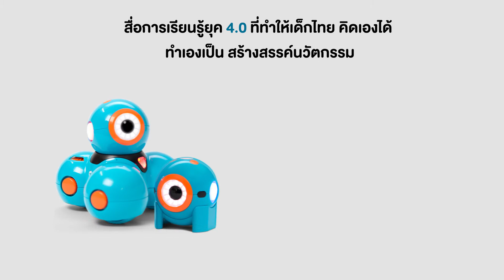ศุกร์หรรษา พากันไปแดนซ์ กับเจ้าหุ่นยนต์ Dash สนุกให้สุดเหวี่ยงไปเลย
Dash Wonder Pack (แดช วันเดอร์ แพค) ชุดสื่อฯเพื่อสร้างพื้นฐานการเรียนรู้ด้านวิทยาการคอมพิวเตอร์

เรียนรู้ส่วนประกอบ กลไก และการเขียนโปรแกรมควบคุมหุ่นยนต์ได้อย่างเพลิดเพลิน ด้วยหุ่นยนต์ตอบสนองต่อเสียง วัตถุนำทาง สามารถทำกิจกรรมได้หลากหลาย อาทิ ร้องเพลง เล่นดนตรี แดชและดอทมีแอปหลากหลาย สำหรับสร้างประสบการณ์การเรียนรู้เรื่องโค้ดดิ้งที่สนุกผ่านด่านกิจกรรมต่าง ๆ สำหรับเด็กในทุกช่วงวัย

อยากรู้ อยากติดตามเรื่องราวของ Coding & Robotics คลิกเข้าไปได้ที่ Aksorn Nex Station ใน YOUTUBE